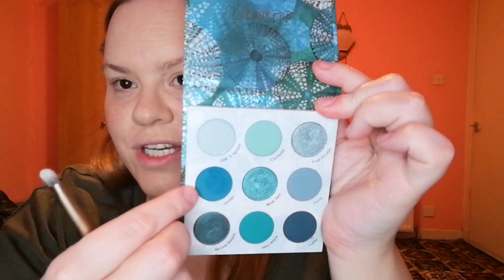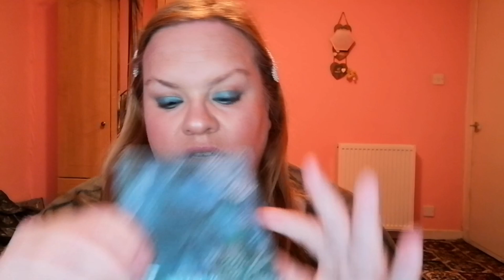current fave make up look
In this week's video I am showing you the current make up look I have been loving on the daily.